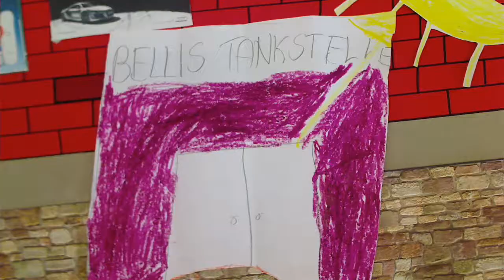Peru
Eine fünfte Klasse der OS Julius-Brecht-Allee hat heute zum Thema "Kinder dieser Welt" vier schöne Trickfilme erstellt.